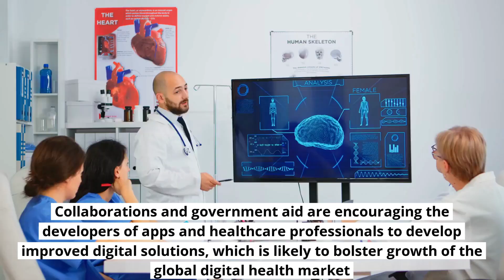Digital Health Market Research Report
TMR’s report on the digital health market studies the past as well as current growth trends and opportunities to gain valuable insights of the same indicators for the said market during 2017 to 2025, Read more

A rise in the demand for remote monitoring services is driven by the augmented prevalence of chronic diseases and recent outbreak of global pandemic, COVID-19. At present, the future course of the global digitalhealth market is influenced by the COVID-19 considerably, which is spreading at an exponential rate. People are avoiding public places such as parks, hospitals, clinics in a bid to avoid contacting the disease.